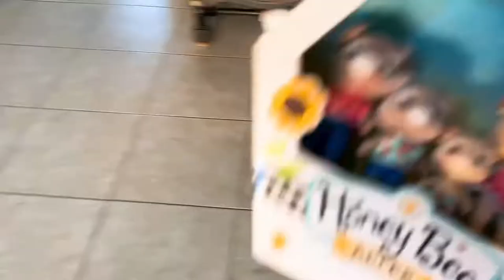New Honey Bee Acres Toys! Come play with us!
Pretend playing and reviewing our new toys! Let’s go camping in our new Honey Bee Acres Family Van RV picnic bus with the Honey Bee Acres Cuddlesworths Family, Wally, Toby, Sasha, and Cherry! Our mommy is so cool she loves to pretend play and experience our new toys with us in This family fun, learning through play and song, Awesome Day vlog here in Sunshine’s Playhouse in our very own front yard outdoors. It’s a beautiful day here to play and have a picnic 🧺 will you join us please? We always have fun here! Let’s eat PB &J sandwiches 🥪 and drive our pretend new toy RV! Where will Zianna, Centella, and mommy go today in our imaginations?